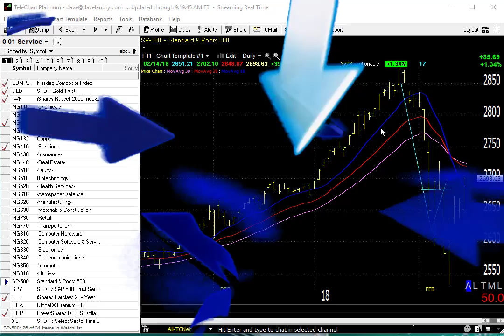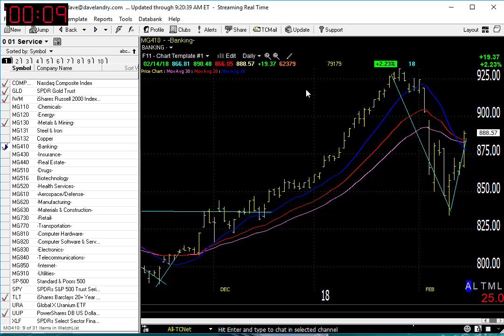02/15/18 Dave Landry's Market In A Minute-Market Improving, But Sell Signals Remain In Effect